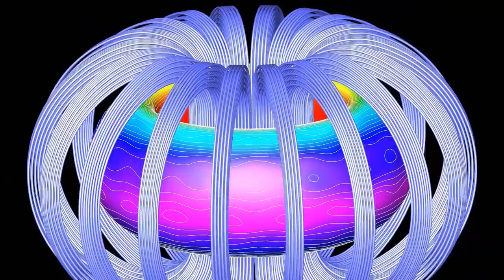China switches on 'artificial Sun' that burns five times hotter than the real sun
Scientists in China have successfully run tests on a nuclear fusion device that could one day produce unlimited clean energy by producing more heat than our very own Sun.
The device runs at a piping 70 million degrees Celsius, which is seven times hotter than the real Sun's own 15 million degrees that currently provides heat to all life on Earth.
To put it in perspective, the Chinese device is about 350 000 times hotter than an air fryer running on full whack.
Based in Shanghai, the Experimental Advanced Superconducting Tokamak (EAST) ran for around 17 minutes and 35 seconds in its latest test. This almost beat its previous world record of 120 million degrees, first set last year.
The EAST generator is called an artificial Sun because it uses a similar technique to produce heat as our own huge burning ball of gas and plasma in the sky.
This technique, known as nuclear fusion, is very difficult for humans to artificially produce.
Successfully delivering nuclear fusion has, however, been a long-term goal of nuclear physicists and engineers for some time.
The EAST project, which has cost China around £701 million, is being worked on by more than 10,000 scientists.

China,
Nuclear fusion,
Fusion power,
Energy,
Nuclear power,
nuclear fusion,
fusion,
nuclear fusion reactor,
china,
nuclear fusion explained,
nuclear fusion and fission,
nuclear fusion vs fission,
nuclear,
fusion power,
nuclear fusion breakthrough,
nuclear power,
fusion reactor,
nuclear fission,
fusion energy,
iter fusion reactor,
nuclear fusion energy,
nuclear fusion is finally here,
nuclear fusion tokamak,
china nuclear fusion,
nuclear fusion technology,
nuclear fusion power plant,
is nuclear fusion possible,
china,
artificial sun made by china,
china artificial sun,
artificial sun china,
artificial sun in china,
artificial sun of china,
china artificial sun news,
china sun,
china artificial sun hindi,
china artificial sun nuclear fusion,
artificial sun by china,
china artificial sun east,
china news,
sun of china,
china artificial sun temperature,
china artificial sun name,
china artificial sun video,
china science,
chinas artificial sun,
china artificial sun 2022,